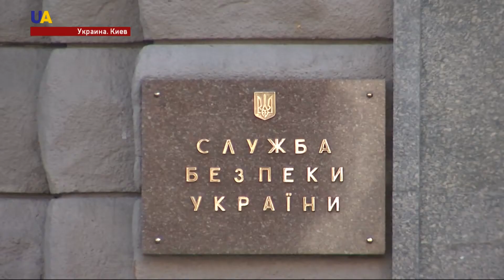Новости 19:00 за 25 мая 2017 года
Смотрите в этом выпуске: Пророссийские силы продолжают массированные обстрелы Марьинки. Украина готова к обмену заложниками. Россия превратила Крым в военную базу и является большой угрозой для стран НАТО и всего демократического мира. Ухудшение ситуации на Донбассе, президент Украины обсудил с премьер-министром Канады. Эффективная пограничная служба - ключевой элемент обеспечения национальной безопасности Украины. Президент Петр Порошенко вручил высокие государственные награды лучшим военнослужащим Госпогранслужбы. Более 120 подтянутых парней и девушек готовятся патрулировать столичные пляжи в жаркий летний сезон.